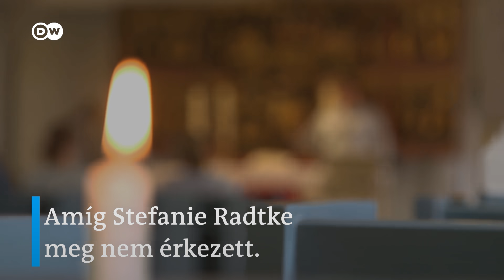YouTube-sztár leszbikus lelkészpár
Egy leszbikus házaspár vezeti egy német falu protestáns gyülekezetét, közben a karantén alatt a YouTube-on is népszerűek lettek. Ellen és Stefanie tabuk nélkül beszél a műsorban a párkapcsolatukról, amire több ezren kíváncsiak a neten. A helyiek elfogadják őket, sokan járnak templomba miattuk.